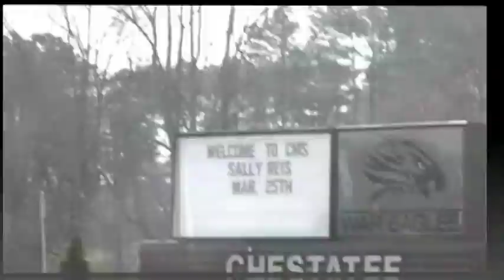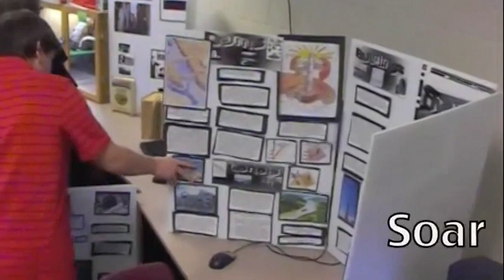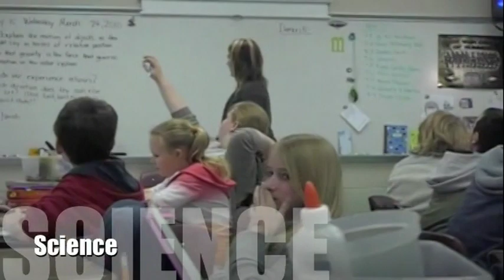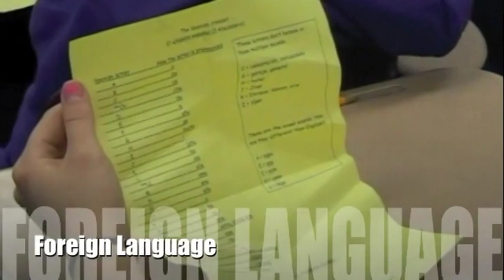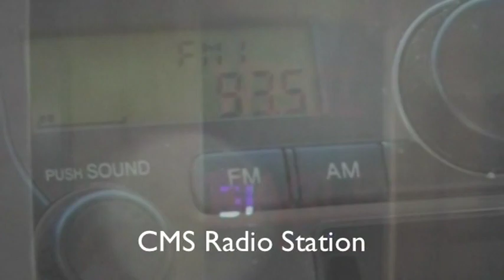Intro to Chestatee